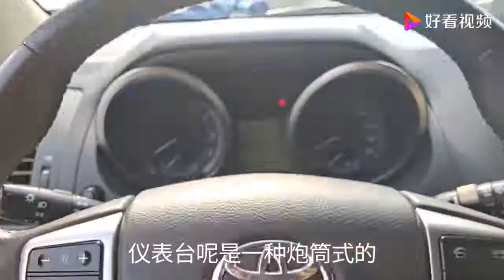看看二手车市场这些齐刷刷的普拉多，12年的大概价格还值多少钱？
看看二手车市场这些齐刷刷的普拉多，12年的大概价格还值多少钱？,本视频由小洋汽车知识原创提供,2151次播放,好看视频是由百度团队打造的集内涵和颜值于一身的专业短视频聚合平台